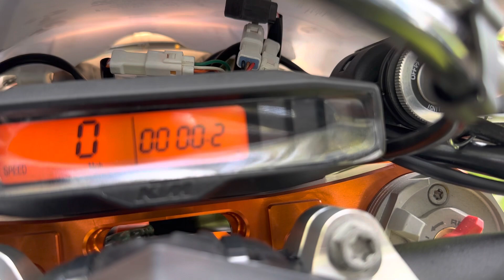2023 KTM 500 EXC-F Six Days Detail walk around all stock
Bike so clean when it’s new, about to modify and set it up for single track.
This is how it looks like with straight out of the factory.